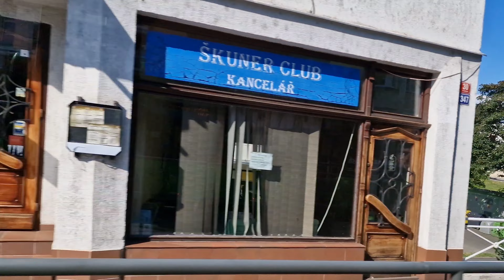Hřensko - Děčín tourist bus. Through the Czech Switzerland National Park - views of the Elbe River.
This route is one of the most beautiful in Bohemian Switzerland, mainly thanks to the views of the Elbe Valley and the Elbe River.
Děčín is a district town on the banks of the Elbe River at the mouth of the Ploučnice River. Originally, there was a Slavic stronghold of the Děčany tribe, later a princely castle. The castle area has undergone several extensions, the last one being Gothic. Other architectural attractions include the early Barkon church of St. Crosses from the years 1687-91, church of St. Václav and Blažej from the years 1754-78, a late Gothic bridge over the Ploučnica river. There are several Renaissance houses and a Neo-Gothic town hall on the square. A museum with a picture gallery, an exhibition of Gothic sculpture and time-measuring devices.
The village of Hřensko is located in a romantic rock canyon. Originally, there was a swimming and lumber settlement and warehouses. Thanks to tourism, the village developed in the 19th and 20th centuries. Historical monuments include the church of St. Jan Nepomucký from 1786. Hřensko is the final shipping station in our territory and the exit to the gorges of the Kamenice River and Pravčická Brána.